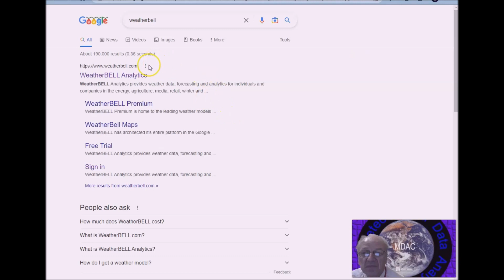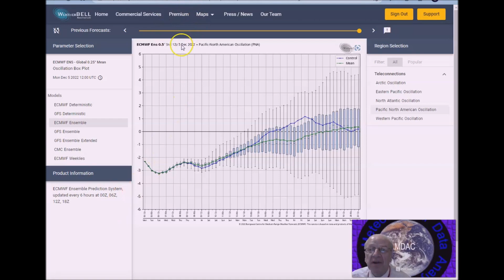Long Range Weather Forecast